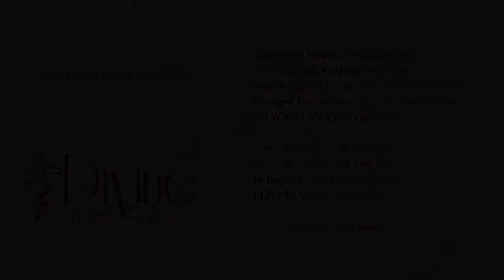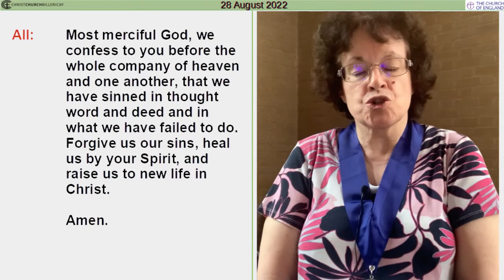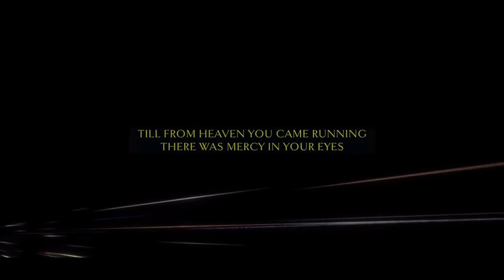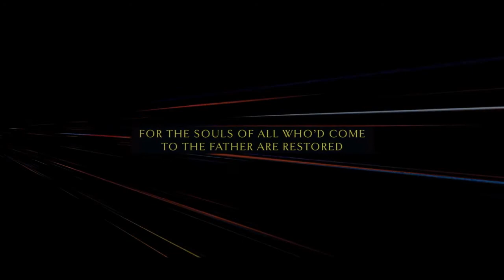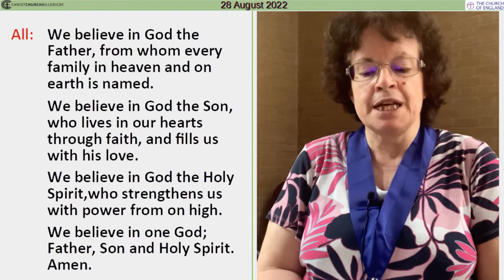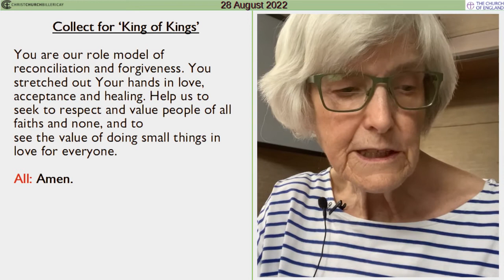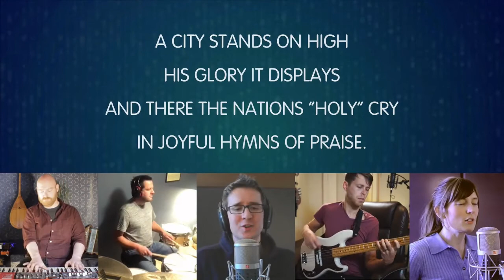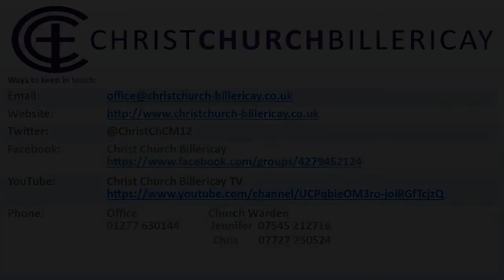Morning Worship, 28 August 2022 - Summer Series - 6: King of Kings